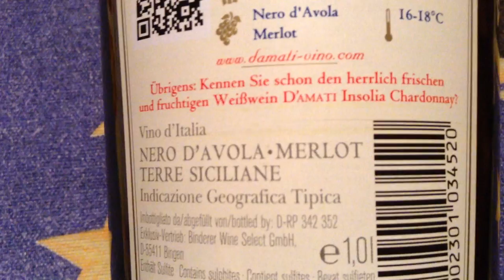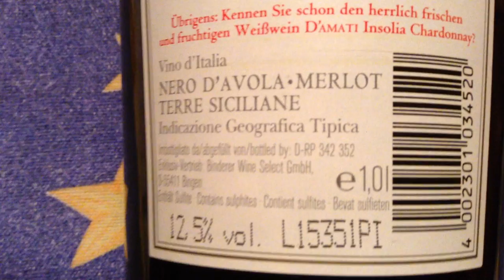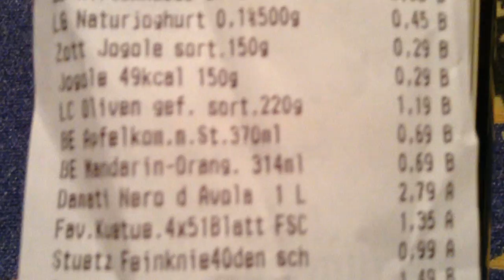Cúanto cuesta un Vino Italiano en Alemania?